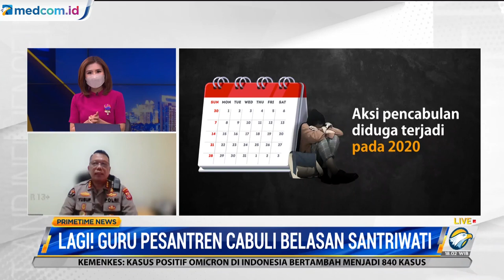Lagi! Guru Pesantren Cabuli Belasan Santriwati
Polda Kalimantan Timur akhirnya menetapkan M. Fajar S mantan pengajar di salah satu pondok pesantren di Balikpapan sebagai tersangka dalam kasus dugaan pencabulan 13 santriwati. Penetapan tersangka dilakukan setelah polisi mendapatkan laporan dari 4 orang korban dan menemukan sejumlah bukti dalam gelar perkara yang dilakukan.

Lalu bagaimana perkembangan penyidikan kasus pencabulan guru pesantren terhadap belasan santriwati di Balikpapan?